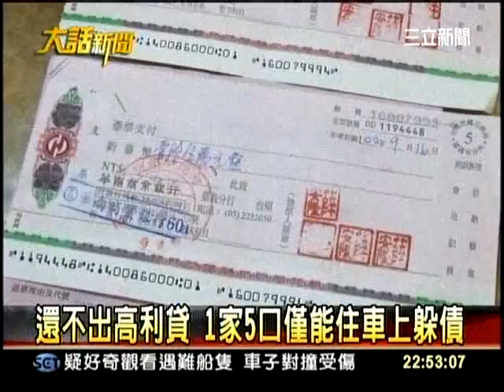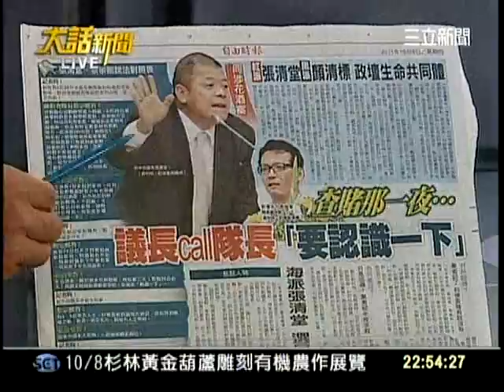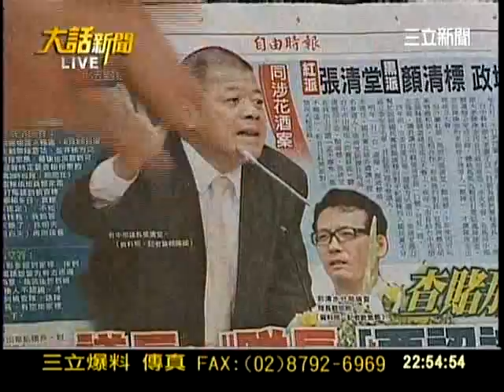20111006大話新聞part9